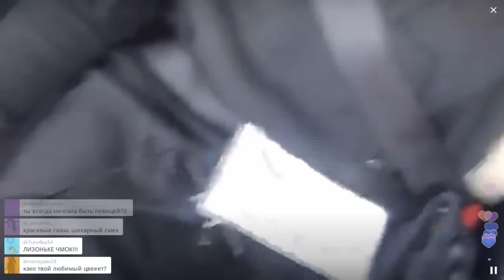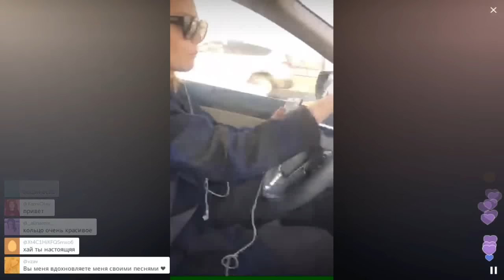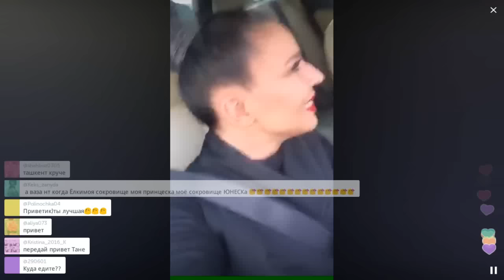Елка: "По-настоящему доброй быть очень сложно" / Перископ Ёлки 2016 на TopPeriscope.Ru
Если вы считаете, что данное видео по каким-либо причинам необходимо удалить, сообщите об этом по следующему e-mail с указанием ссылки на видео и причины удаления